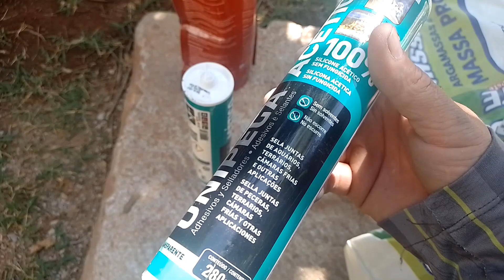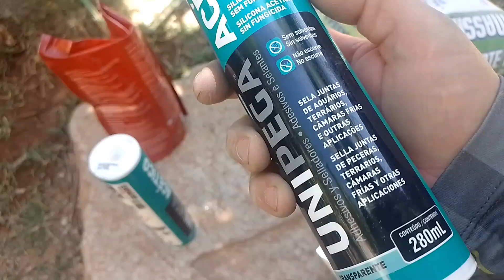🛑INSTALEI OS VIDROS TANQUE DE PEIXES deixe sua sugestão?